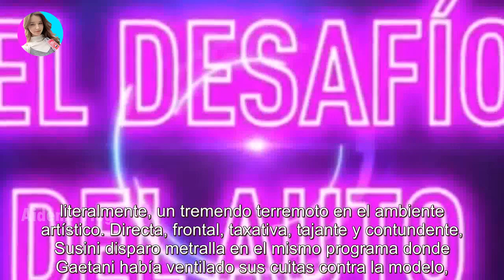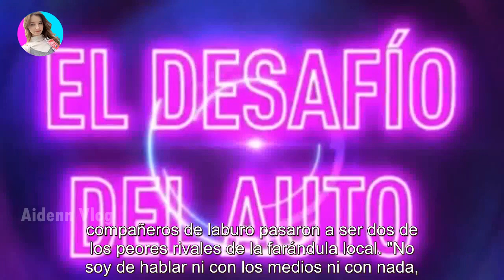La tremenda respuesta de María Susini a Romina Gaetani en medio del "Arana gate": "Tiene que ac...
La tremenda respuesta de María Susini a Romina Gaetani en medio del "Arana gate": "Tiene que acomodar el..." - Últimas Noticias teleshow

Originario de 2019, el "Facundo Arana gate" sigue dando tela para cortar aun 4 años después. Ahora, la mujer del galán le paró el carro...